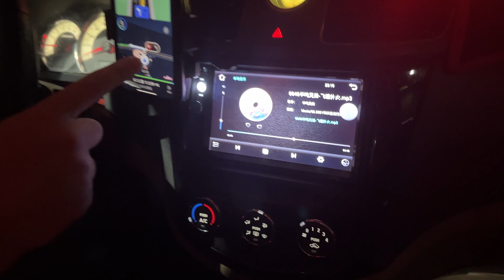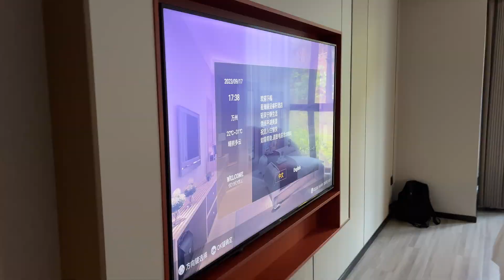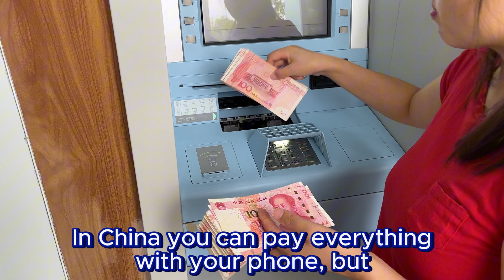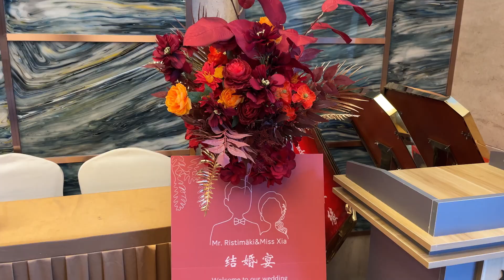Our wedding in China.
We had been married for a year already, but we didn't organize a wedding party earlier, so we held it in China.